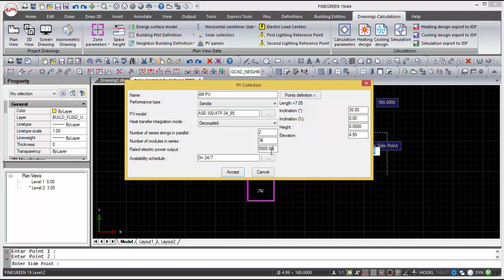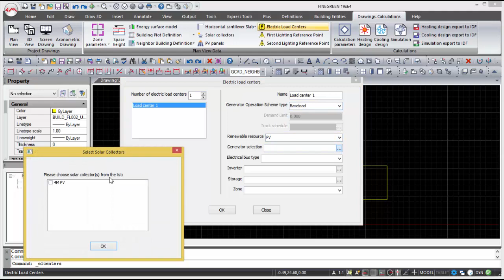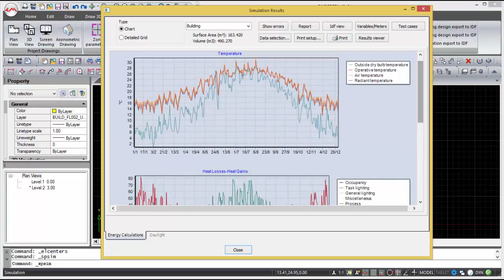Fine-GREEN v19 - Renewable Energy Systems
Vejam o nosso Forum Online e registem-se gratuitamente. Partilhem os vossos exemplos, comentários, ideias e questões.